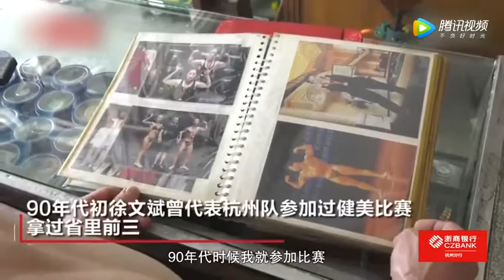土法健身 59岁仍保持李小龙式完美“倒三角”